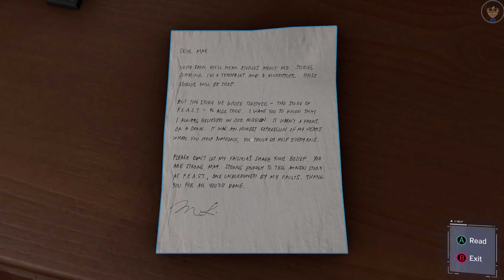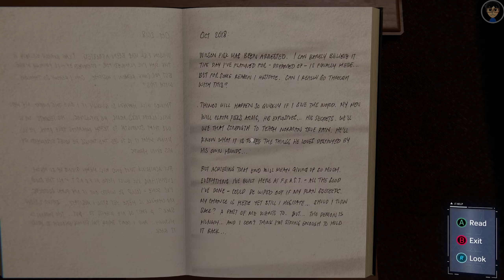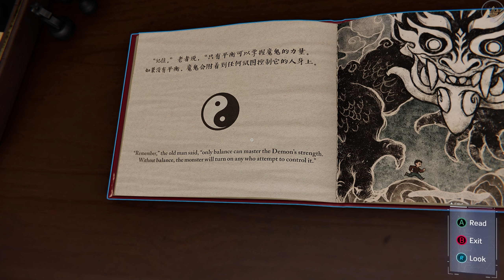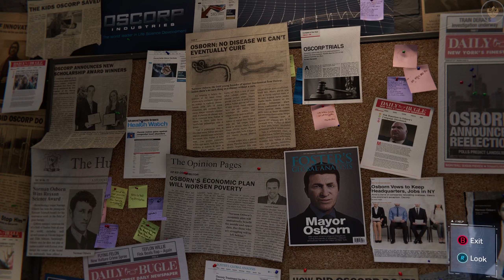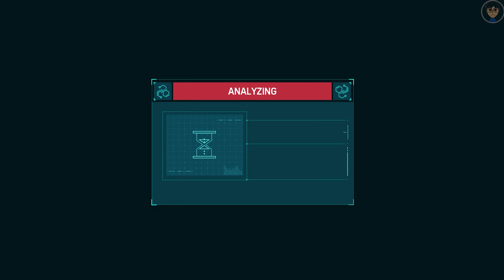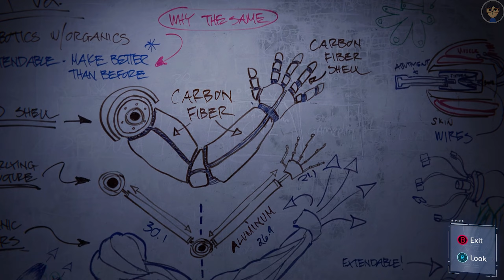Spider Man Remastered - PC Gameplay Ep.7 Mr.Li Secret (No Commentary)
TITLE: Marvel’s Spider-Man Remastered
GENRE: Action, Adventure, Casual
DEVELOPER: Insomniac Games, Nixxes Software
PUBLISHER: PlayStation PC LLC
FRANCHISE: Marvel's Spider-Man
RELEASE DATE: 12 Aug, 2022